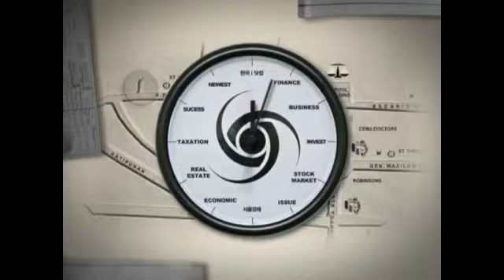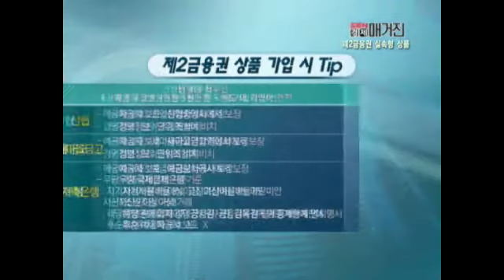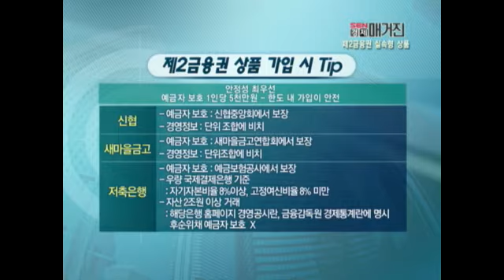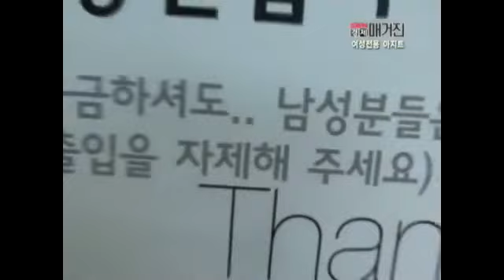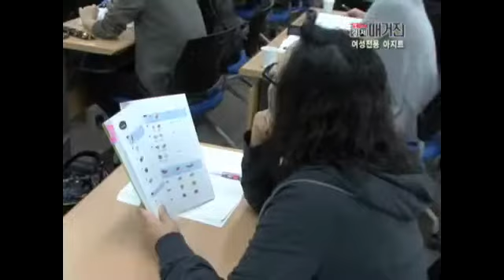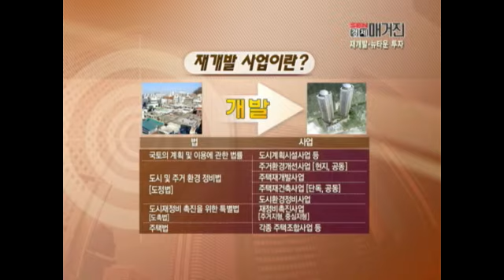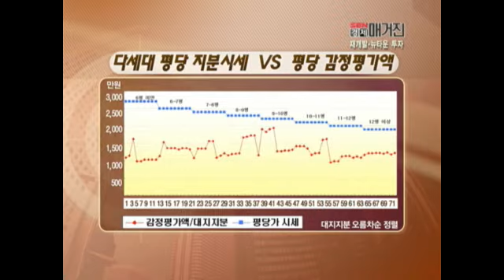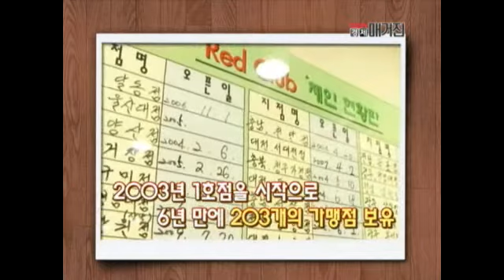[서울경제TV] 20091023_SEN 경제매거진